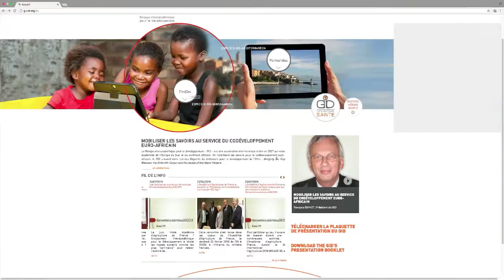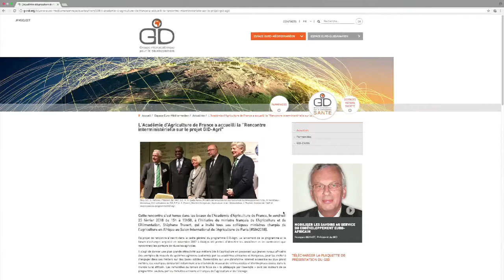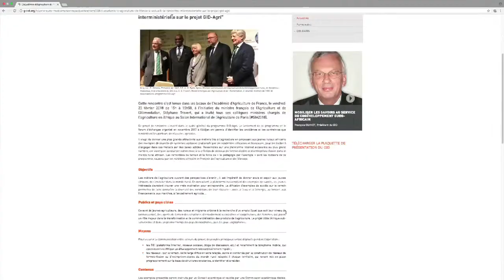Académie d'Agriculture de France : rencontre interministérielle euro-africaine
Le Groupe interacadémique pour le développement – GID – est une association internationale créée en 2007 par onze académies de l’Europe du Sud et du continent africain. En mobilisant les savoirs pour le codéveloppement euro-africain, le GID s’inscrit dans l’un des Objectifs du millénaire pour le développement de l’ONU : Bridging the Gap Between the Scientific Output and the Needs of the Stake Holders.

TerreTv était invitée à l'Académie d'Agriculture de France où se tenait une rencontre interministérielle (Europe/Afrique)  pour améliorer l’emploi des jeunes en Afrique en développant l’agriculture, un challenge que tente de relever de nombreux pays sub-sahariens. Le GID les accompagne à travers le programme « Fast-dev-agri » qui ambitionne de redonner de l’attractivité aux métiers agricoles.

Proposer aux jeunes ruraux africains des modèles de réussite dans l'agriculture, avec l'aval et le soutien des académies africaines et françaises, pour les engager dans ces métiers avec des bases solides.
Tous ces exemples, accessibles sur un site Internet, permettront entre autres la création de réseaux de fermes-écoles et d’entreprises-écoles. Les retours d'expériences et la pédagogie par l’exemple sont les moteurs de ce programme, soutenu par les ministres africains et français de l’agriculture et de l’élevage.